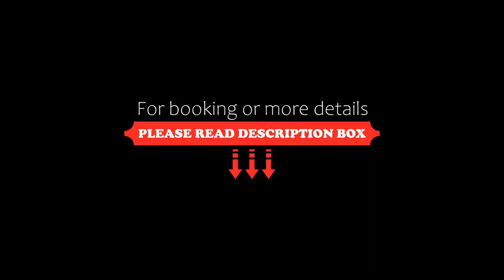IHR Hotel Villa Emma, Canazei, Italy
About Property:
Located in Alba and 1,300 m Canazei town centre, Hotel Villa Emma is 800 m from the Belvedere cable car for Sella Ronda-Dolomiti Superski. It features a wellness centre with hot tub, gym, and sauna.
Villa Emma Hotel offers rooms with mountain views, a TV, and a private bathroom with a hairdryer. Some rooms have a balcony.
Free internet access is available in the lobby, and guests have access to a s...
Property Type: Hotel
Address: Via Costa 69, 38032 Canazei, Italy
Searching For
1. IHR Hotel Villa Emma - Canazei - Italy
2. IHR Hotel Villa Emma - Canazei - Italy Address
3. IHR Hotel Villa Emma - Canazei - Italy Rooms
4. IHR Hotel Villa Emma - Canazei - Italy Amenities
5. IHR Hotel Villa Emma - Canazei - Italy Offers and Deals
Audio Credit:
Track Title: Blank Slate
Artist: VYEN